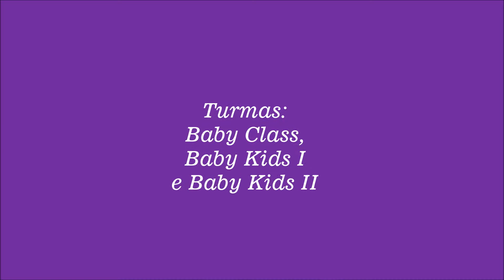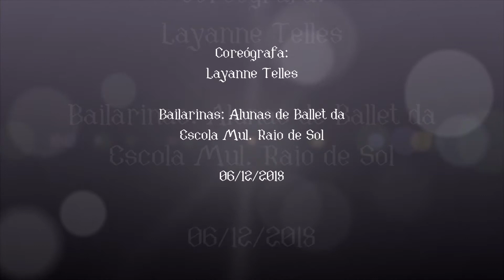Coreografia Ser Bailarina - Ballet Para Todos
Coreografia apresentada no dia 06/12/2018 em comemoração ao dia da família
Bailarinos: Alunos do Ballet Baby Class, Baby Kids I e Baby Kids II do Projeto Ballet para todos na Escola Municipal Raio de Sol (Quirinópolis-GO)
Coreógrafa: Profª. Layanne Telles